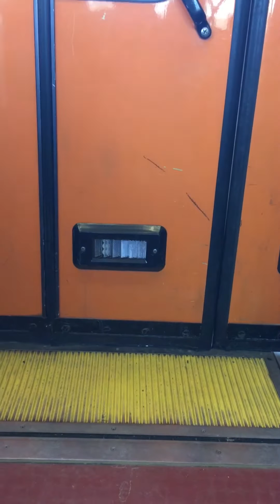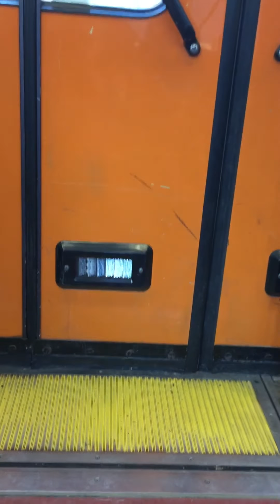riding CT Semens U2 2018 ride 2 part 1 Blueline March 2020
here's a ride of Calgary's old Siemens Duewag U2 2018 March 1st 2020